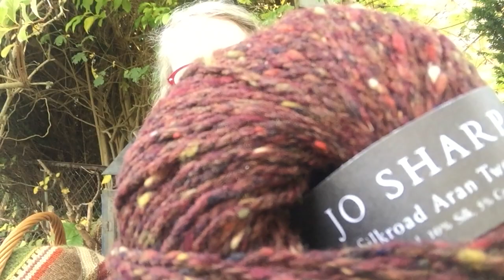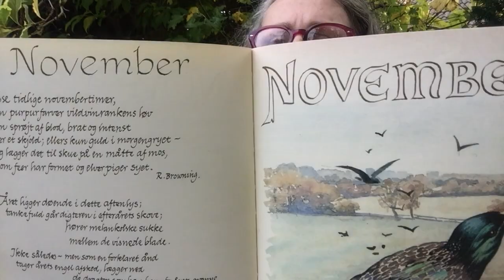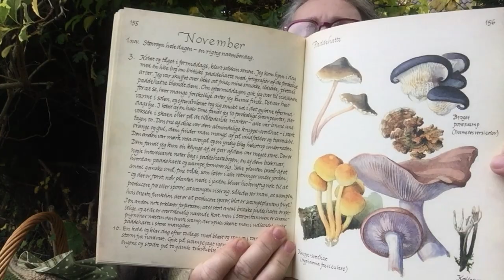Strikogsludder #64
Et impulsivt forsøg på at få gang i mig selv og podcasten er blevet optaget her den første søndag i november. Det foregår ude i min lille skov, rummer ikke noget færdigt strik, kun mit Podderwear og så en kurvfuld af blødt garn. Og Herman selvfølgelig. Altid også Herman